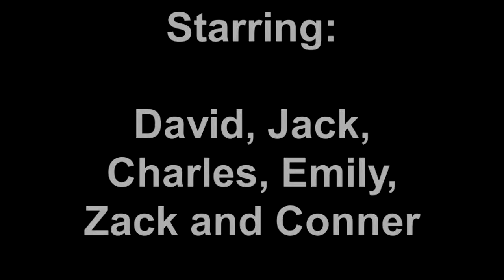Explorations Presents: Hamlet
This semester, after a study of Elizabethan times and Shakespeare's plays, the fourth and fifth grade Explorations students performed a scene from Hamlet.